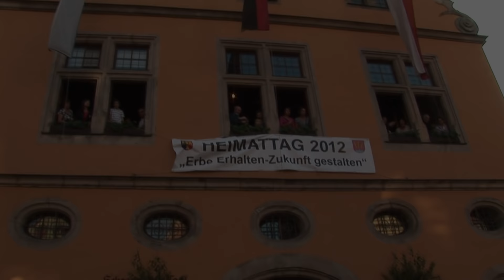"Es scheint der Mond so hell auf dieser Welt" - Dinkelsbühl 2012 - Jürgen aus Siebenbürgen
"Sachsesch Owend" mit Jürgen aus Siebenbürgen vor der Schranne am Heimattag der Siebenbürger Sachsen 2012 in Dinkelsbühl. Zu hören ist das Volkslied "Es scheint der Mond so hell auf dieser Welt", das auch auf seiner neuen CD "Nach meiner Heimat" zu finden ist, die hier bestellt werden kann

Der Text zum Mitsingen:

Es scheint der Mond so hell auf dieser Welt
ich lieb ein Mädelein das mit gefällt
zu meinem Madel, Junge, Junge, Junge, da muss ich gehn, ja gehn
vor ihrem Fensterlein, da bleib ich stehn

Wer steht da draußen und klopfet an
Dass ich die ganze Nacht nicht schlafen kann
Steh auf, steh auf, mein Schatz, lass mich hinein, hinein
Es wird bestimmt wohl nicht ein Fremder sein

Hineinlassen, das kann ich dich nicht
denn meine Mutter die duldet's nicht
und auch mein Vater, Junge, Junge, Junge, der sitzt beim kühlen Wein
er wird bestimmt noch nicht betrunken sein

Einen blanken Taler, den schenk ich dir
Wenn du mich schlafen lässt die Nacht bei dir
Behalt den Taler, Junge, Junge, Junge, geh du nach Haus, nach Haus
Such dir zum schlafen eine andre aus

Du wirst noch weinen und traurig sein
Wenn du mich schlafen lässt heut Nacht allein
Du wirst noch sagen, Junge, Junge, Junge, oh weh, oh weh, oh weh
hätt' ich den Taler noch im Portemonnaie

Video: Günther Melzer